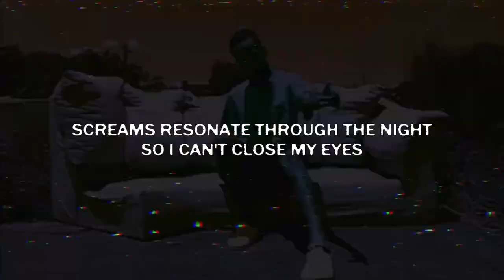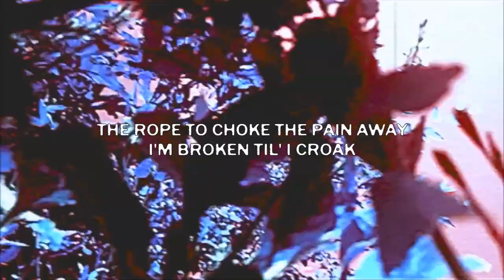$UICIDEBOY$ - My Scars Are Like Evidence Being Mailed to the Judge (Remix) (Lyric Video)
$uicideboy$ - My Scars Are Like Evidence Being Mailed to the Judge (Remix)